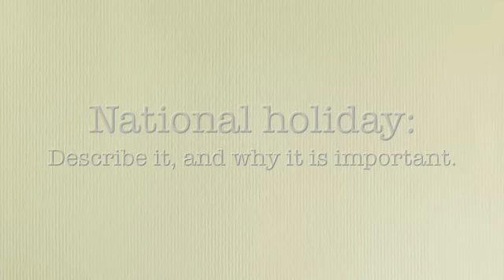TOEFL Speaking - Question 1 - Sample Answer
A sample TOEFL ibt Speaking question 1 answer.  This video accompanies a blog post on our official TOEFL study program